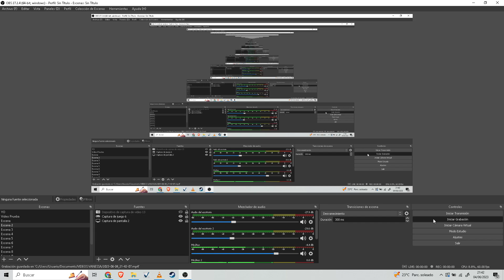Los Sims 4: !!!!LLEGA UNA NUEVA SERIE AL CANAL!!!!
Hola mis pequeños lobitos y lobitas Bienvenidos y Bienvenidas a un nuevo video para mi canal hoy chicos en este Episodio que os traigo... Ethan y Xanna va por mellizos. Bueno mis pèqueños lobitos. espero que el video les guste... si es asi no olviden decirmelo en los comentarios, suscribanse al canal, dejarme un buen like, activen la campanita, compartirlo con vuestros amigos y amigas, seguirme en mi redes sociales, subo videos casi todos los días excepto los Miércoles y Domingos que subo videos dobles y nos vemos en el siguiente video!!!
MangaToon:LuciaXWoolyForever
School Of Dragons:StepfaniheTherrible
Las que no tengo
Skpye